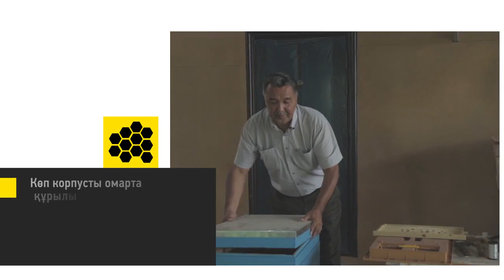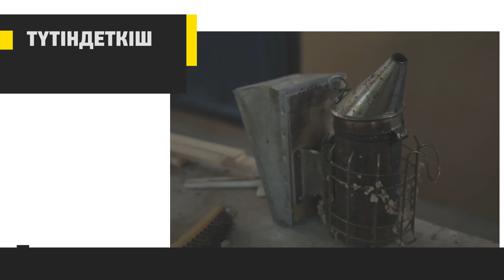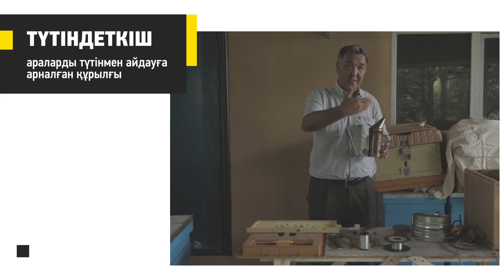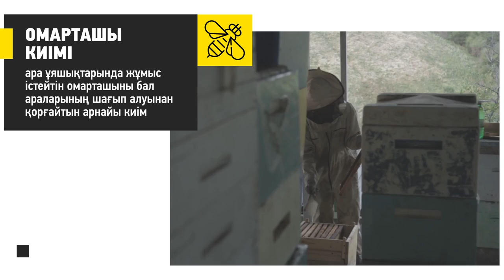Омарташы құрал сайманы және оны қолдану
Омарта кәсібін бастаушыларға